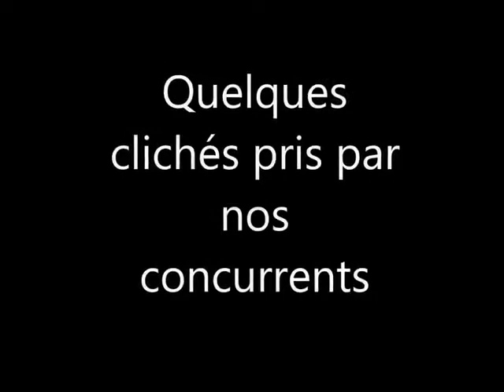Course Scuderia GT6 France - Indy 500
Vidéo crée par Mr Zuki, Mika Zuki